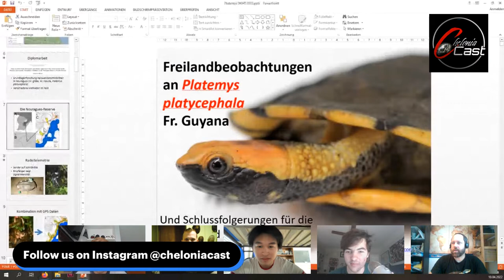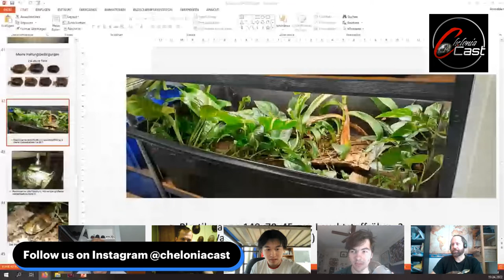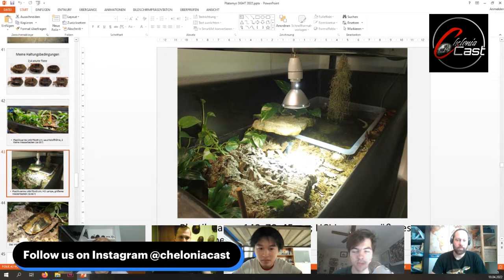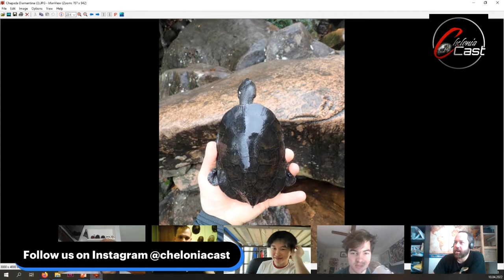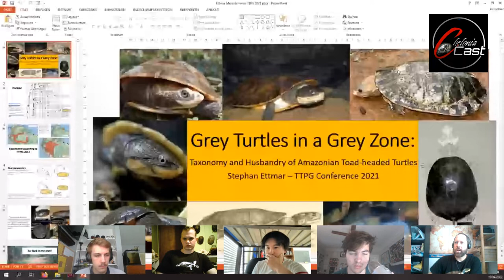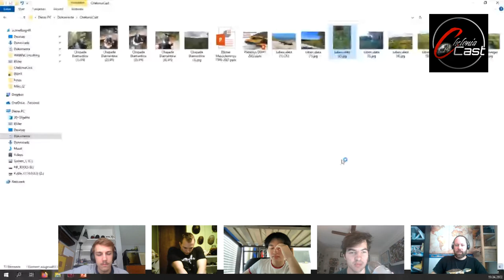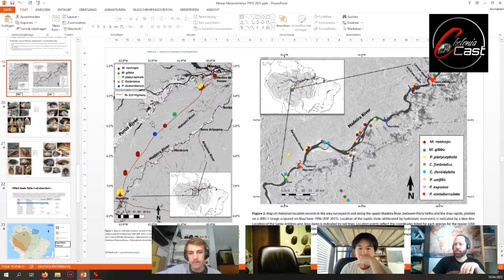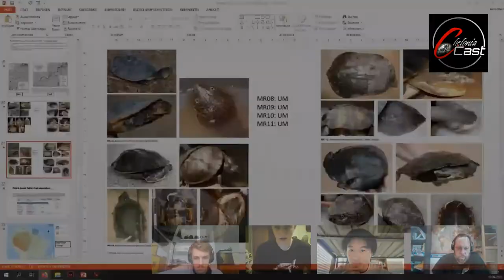Toadheads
Toadheads discuss toadhead turtles:
This informative conversation focuses on the conservation, distribution, taxonomy, and natural history of this underrated group of Chelines.

Find Stephan’s book “Toad-Headed Turtles of the Genus Mesoclemmys: Distribution, Natural History, Husbandry” at:

Hosts Jason, Michael, Jack, and Ken meet with Steffan Etmar to discuss the Mesoclemmys genus in Episode 12!

Guest socials - @zoocon_at on Instagram / Stephan Ettmar on Facebook

Host socials - Jason Wills - @chelonian.carter / Michael Skibsted @michael.skibstedd / Jack Thompson @jack_reptile_naturalist_302 / Ken Wang @americanmamushi